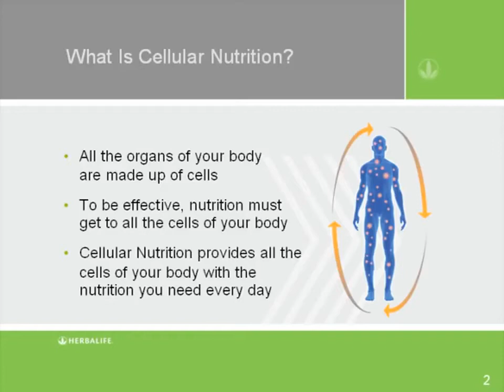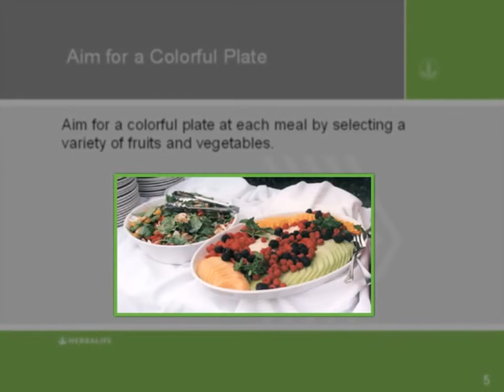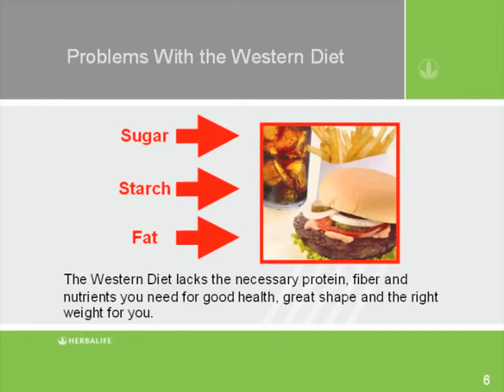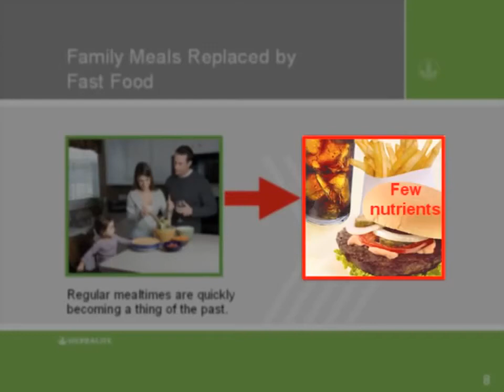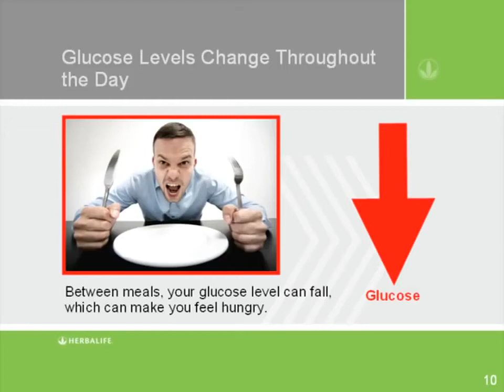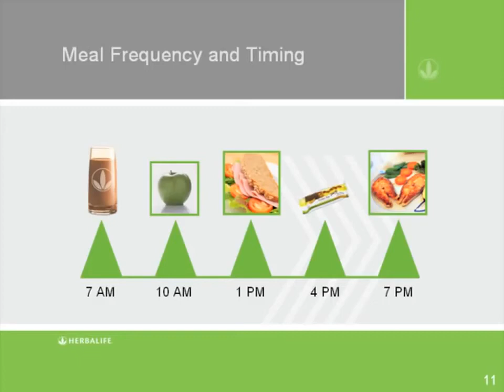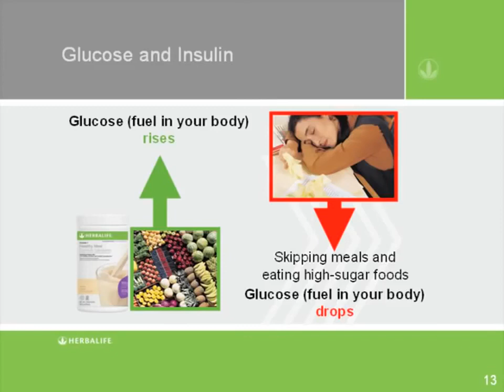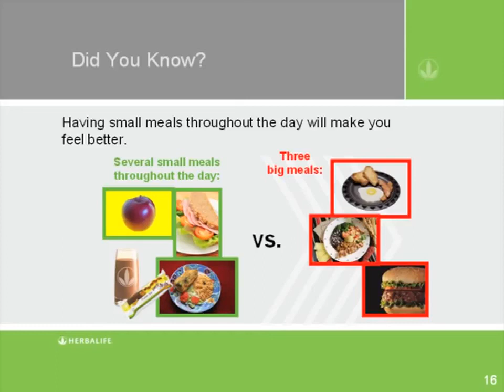Herbalife Nutrition Education Module 1 Cellular Nutrition Lesson 1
What is Cellular Nutrition?